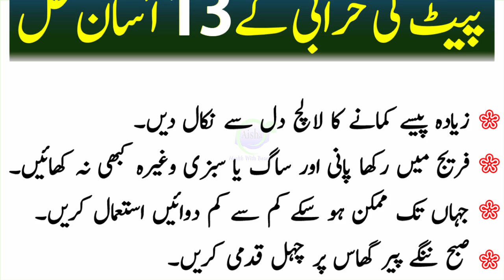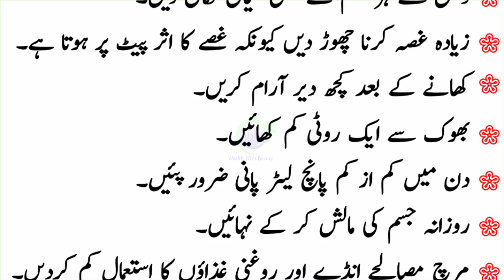Pait Ki Kharabi K 13 Asan Hal | پیٹ کی خرابی | Stomach Problems Home Remedies | Aaj Ki Achi Baatein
●___ ۩ஜ۞ஜ۩ ___●
●___ ۩ஜ۞ஜ۩ ___●